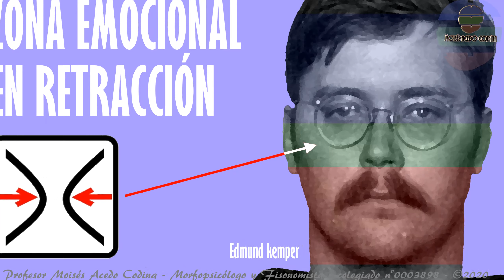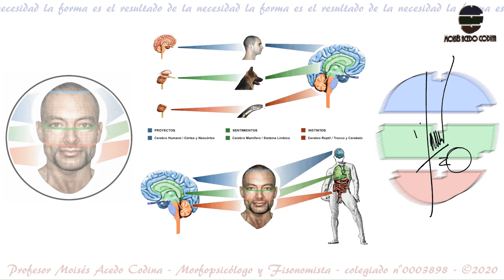🛑 ASESINOS en serie FAMOSOS: Psicología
👉 Asesinos en serie más famosos del mundo: rápida morfología facial y psicología

Hola amigos y amigas de la psicología, cómo estáis? Hoy hablaré de los asesinos en serie. El asesino en serie se da cuando se mata a dos o más personas, en un lapso aproximado de 30 días. El asesino en serie cree siempre que tiene motivos para llevar a cabo sus asesinatos, y se siente muy gratificado al consumarlo. A continuación, voy a indicar 10 señales que comparten la mayoría de asesinos en serie. Adelante y espero que os guste el vídeo!

1 - Sienes hundidas: la sien muy hundida, siempre provoca ideas laberínticas. Produce una presión en la zona baja del cráneo, haciendo que los pensamientos vuelvan una y otra vez. Se da demasiadas vueltas a las cosas, y esto suele desembocar en locura.
2 - Modelado abollado: es un contorno huesudo de entrantes y salientes exagerados. Produce fanatismo extremo y la persona no tiene término medio "blanco o negro" "amor u odio". Suele pertenecer a gente agresiva.
3 - Pómulos dilatados: los pómulos muy dilatados anuncian narcisismo e imposición de la propia voluntad. Las personas con este tipo de pómulos, tienen que llevar a cabo todo lo que piensan, sí o sí.
4 - Orificios redondos nasales: lo vemos casi en la gran mayoría de los animales. Este elemento se manifiesta con un comportamiento primitivo y rudo, en la forma de obrar y expresarse.
5 - Psicopatía: el asesino en serie suele padecer psicopatía muchas veces. Esto lo vemos en la retracción de la zona media del rostro. Como resultado, existe poco sentimiento e inhibición afectiva, con propensión a imponer la propia voluntad. Los psicópatas tienen una inteligencia superior a la media, aunque ellos mismos tienden muchas veces a sobre valorarse. A menudo disfrutan y necesitan llamar la atención de las personas, pero carecen de empatía hacia los demás, y la gran mayoría de veces no saben conectar. Presumen de sus atrocidades y guardan los trofeos de las mismas.
6 - Género y edad: en general, los asesinos suelen ser personas de mediana edad, aunque también podemos encontrar a niños en algunas ocasiones. Normalmente, los varones utilizan métodos más agresivos como cuchillos o pistolas, mientras que las mujeres usan métodos más suaves, como el envenenamiento.
7 - Apariencia de normalidad: la mayoría de veces pasan desapercibidos, e incluso tienen una familia estable. Es entonces cuando solemos decir: "parecía tan buena persona y tan amable".
8 - Elección de víctimas vulnerables: el asesino en serie elige siempre las víctimas indefensas, ya que de este modo, pueden ser mejor manipuladas y ser más sumisas. Al criminal en serie le gusta tener el control, y no se la va a jugar con alguien que puede ser más fuerte.
9 - Seducción: la gran mayoría de asesinos en serie, tienen gran capacidad de manipulación y seducción, para conseguir el acercamiento de las víctimas con más facilidad. Lógicamente estas relaciones son siempre superficiales y vacías.
10 - Entorno: el asesino en serie suele venir de familias desestructuradas y con problemas, con posibles situaciones de violencia vividas. Han sufrido abusos que les han marcado de por vida, con miedo hacia el entorno y rencor hacia las demás personas.

Bien, hasta aquí las 10 señales posibles de los asesinos en serie. Si conocéis alguien así, mejor tomar el café acompañado de más personas, pero nunca solos ni en lugares solitarios...